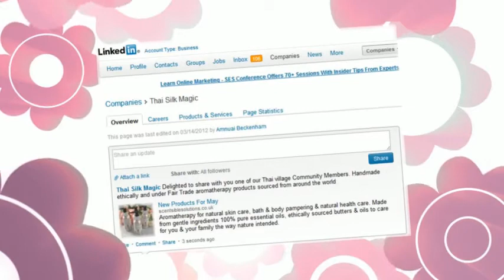Thai Silk Magic - Another Community Promotion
At Thai Silk Magic we are delighted to have a very supportive Thai village community group.

We invited our subscribers to allow us to promote their businesses as a way of saying thank you to them for their on-going care, interest, support and patronage.

We were pleasantly swamped with requests and this video is the first of many we are planning that will highlight our community subscribers.

The video is a collation of images of the business itself plus examples of the social media promotions we did for this great business -- Scents-ible Solutions

If you would like to join our Thai village community then simply go to our website and sign up with us.

Why? Because it will give you immediate access to Exclusive Community Members discounts as well as all our Latest News and the opportunity to get a FREE PROMOTION.